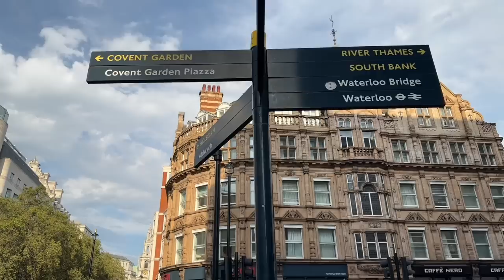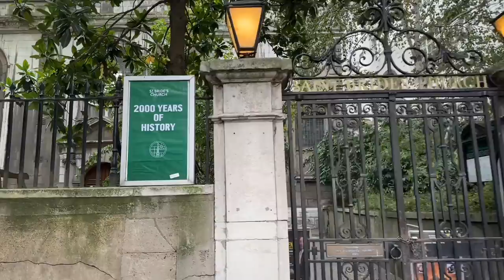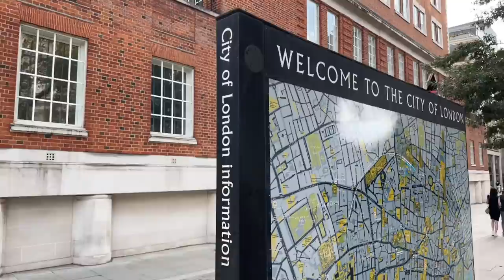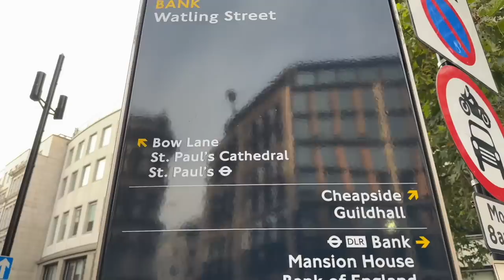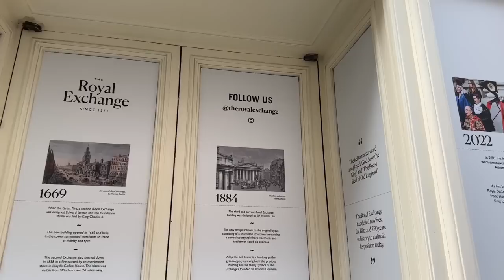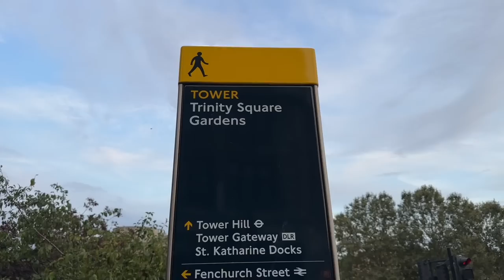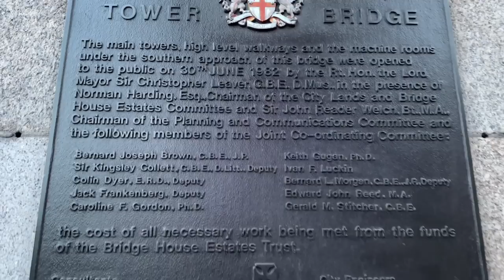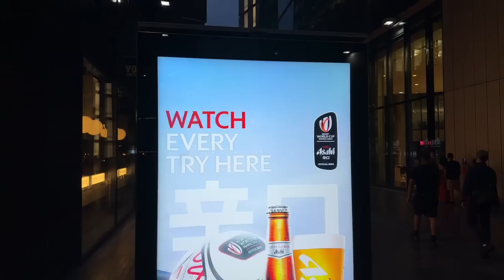LONDON City You Have Never Seen | City of London Walking Tour [▶3:30:00 hours] 4K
London is an experiences you must have in a Lifetime...!

We are in Central London and We will Walk from Trafalgar Square London to City of London Tower of London.  Let's Explore this Historic Streets Together, Street Foods, Culture, Traditions, London Weather, Markets and the Beautiful City Views of London Streets!

Iconic and Historic Places in this Walk Includes:
Royal Court of Justice, Strand and In the early 20th century the Strand was pre-eminently an entertainment zone: it had more theatres than any other street in London, several notable restaurants (such as Romano's and the Tivoli) and large numbers of music halls and pubs. It was the place where Londoners of all classes went for a good night out.

London's most iconic architectural masterpiece, St Paul's Cathedral is known for its world-famous dome that to this day dominates the skylines of the city. Aside from being ahead of its time in its architectural prowess, this Anglican church is also the seat of the Bishop of London.

St Paul's Cathedral is worth seeing and Not only is it a spectacular Church but the architecture is second to none.

In just 1.12 square miles, the City of London counts around 8,000 residents, 513,000 daily commuters and 10million annual visitors. The City of London boundaries stretch from Temple to the Tower of London, on the River Thames including, from west to east Chancery Lane and Liverpool Street.

The Tower of London is one of the top sights to see in the city right in front of the majestic Tower Bridge. This historic castle with over 1,000 years of history is home to the Crown Jewels, the iconic 'Beefeater' Yeoman Warders, and the legendary ravens that have kept the kingdom from collapsing.

Tower Bridge London
Tower Bridge is probably the most iconic bridge in London, famous worldwide for its striking design and neo-Gothic architecture. It's not the oldest bridge in the Capital, but it is a modern-day symbol of it.

Tower Bridge is a Grade I listed combined bascule and suspension bridge in London, built between 1886 and 1894, designed by Horace Jones and engineered by John Wolfe Barry with the help of Henry Marc Brunel.

[ 👉 Walking TimeStamps ]
00:00  - - Central London Summer Walk

Copyright @Historian Walker